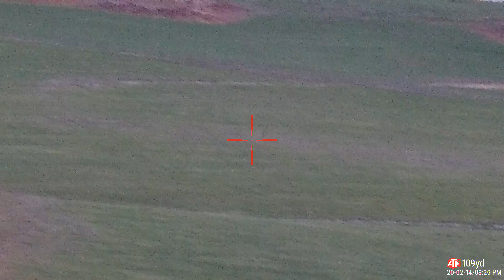magpie target test glad I missed